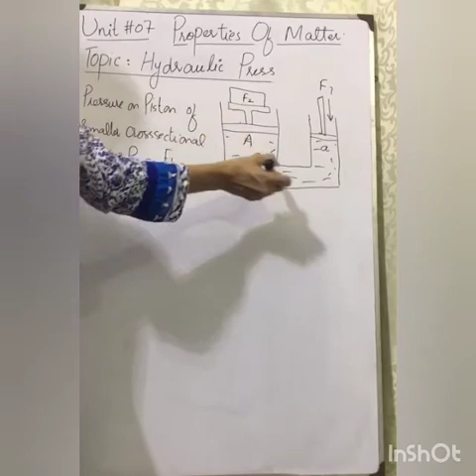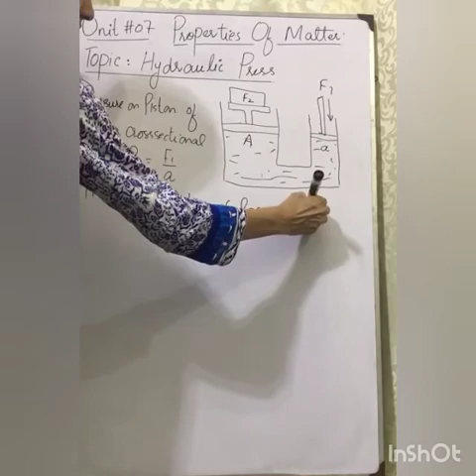Lecture 30: HYDRAULIC PRESS